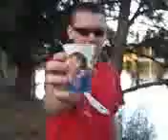wolf lake.3gp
friday night supper at wolf lake.hot dogs on the camping stove and a little fishing. 1-7-11